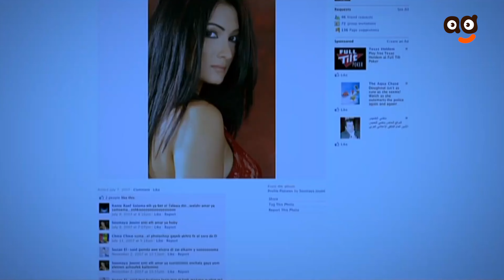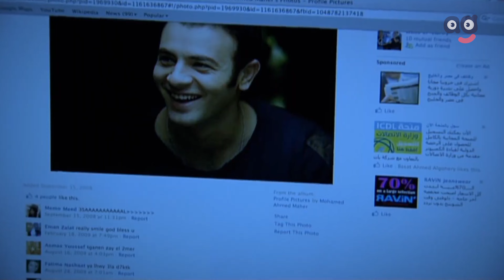El Hara series Ep11 | مسلسل الحارة | الحلقة الحادية عشر | نيللي كريم وباسم سمرة وعلا غانم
تدور أحداث المسلسل فى حارة مصرية، من خلال شخصية محورية هي "مني" التي تعمل للإنفاق على أسرتها الفقيرة، و تتنوع الشخصيات في الحارة بين أهالي الحارة الذين يتمسكون بمباديء وأخلاق تربوا عليها، وبين البعض الذي يخرج علي هذه العادات والتقاليد.
بطولة : سوسن بدر , كريمة مختار , سلوي محمد علي , صلاح عبد الله , محمود عبد الغني , باسم سمره
 تأليف : احمد عبد الله
إخراج : سامح عبد العزيز
إنتاج: ( pro media ) برو ميديا